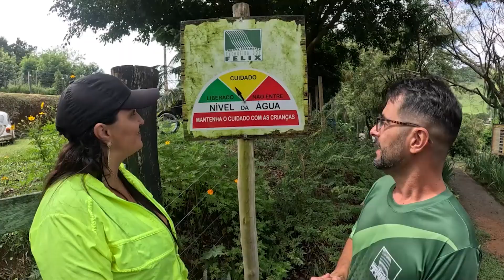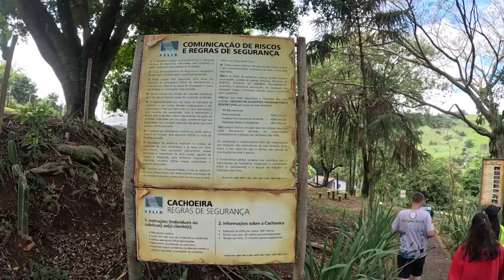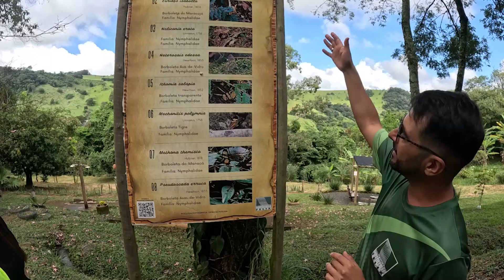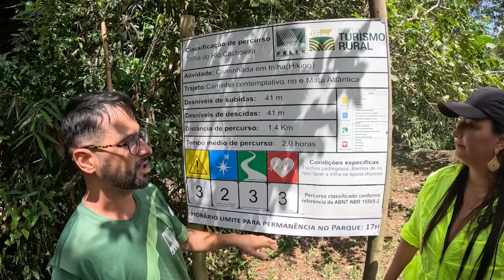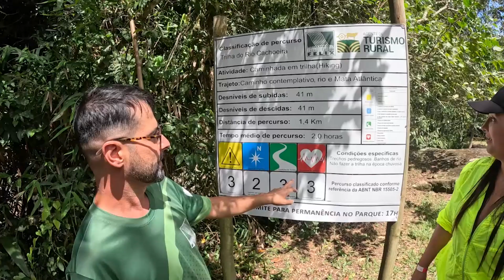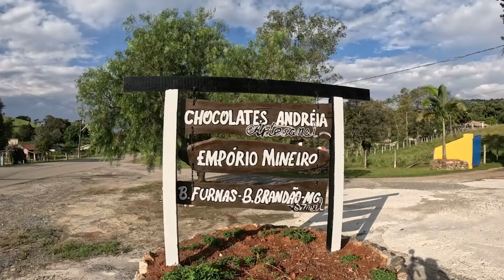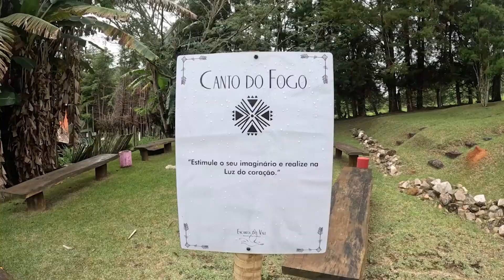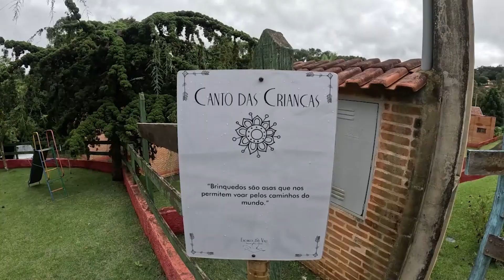Explorando a Cachoeira dos Félix: Um Refúgio Natural em Bueno Brandão, MG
Já segue nosso Instagram para não perder todas as dicas! @roteiroturismoediversao

Junte-se a nós nesta viagem incrível e descubra tudo o que Buena Brandão tem a oferecer. Não perca o programa de hoje!

No programa de hoje, vamos explorar a encantadora cidade de Buena Brandão, conhecida por sua exuberante beleza natural e atrações imperdíveis. Prepare-se para uma experiência inesquecível com nossa equipe!

Ecoturismo e Aventura

Começamos com um emocionante jipe tour pelas paisagens deslumbrantes da região. Sinta a adrenalina ao atravessar trilhas desafiadoras e descubra a riqueza da flora e fauna local.

Cachoeiras de Encantar

Não perca a chance de visitar as magníficas cachoeiras de Buena Brandão. Cada queda d’água oferece um espetáculo único, perfeito para relaxar e se conectar com a natureza.

Pontos Turísticos Imperdíveis

Explore os pontos turísticos que fazem de Buena Brandão um destino tão especial. Desde mirantes com vistas panorâmicas até grutas e formações rochosas incríveis, há sempre algo novo e fascinante para descobrir.

Hospedagem Maravilhosa

Após um dia repleto de aventuras, relaxe em uma hospedagem aconchegante, onde o conforto e a hospitalidade garantem uma estadia perfeita.

Venha Viajar com a Gente!